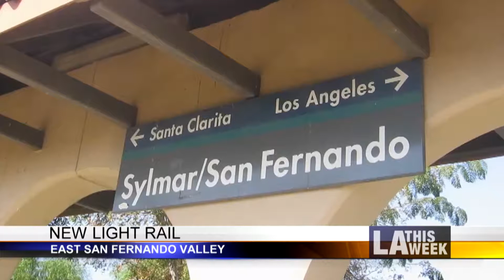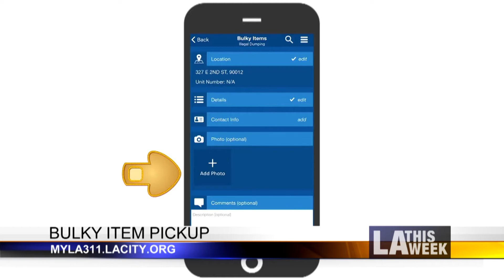CityBeat #1118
Segments include:
- Latino Theater Company's Virtual Online Season
- East Valley Light Rail Extension
- MYLA311 App for Bulk Trash